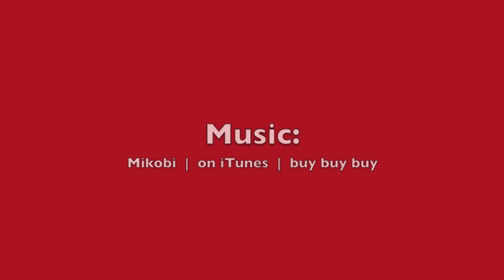The Punisher: iPhone art using Brushes app.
Missed Twart (and life in general whilst I've been full time on the World Skills Festival) so now that I have a life again it was one of the first things I wanted to get back to. Happily drew this in a Weatherspoon's pub for a couple of hours of me time... Hope you like.